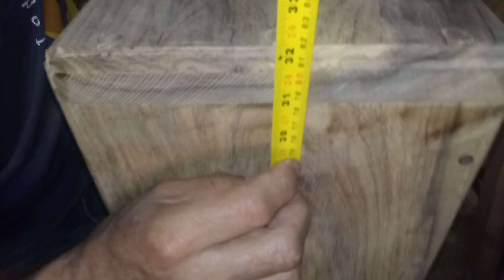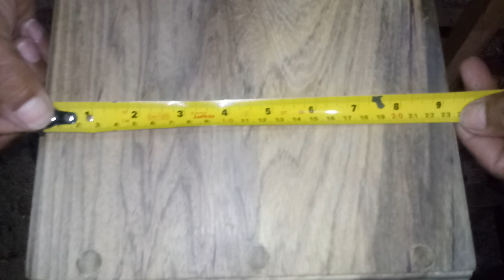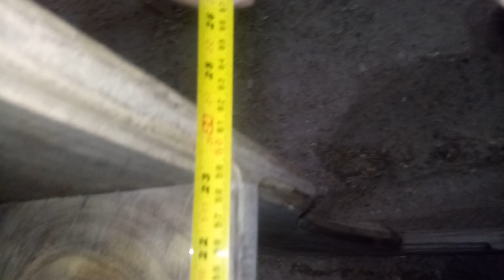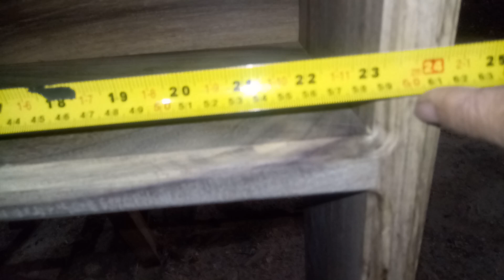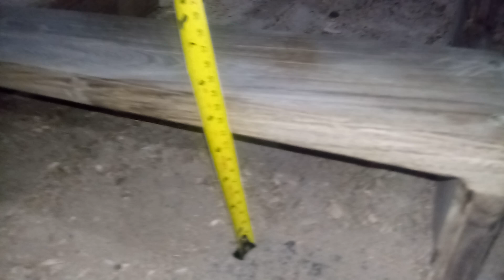mais um trabalho terminado